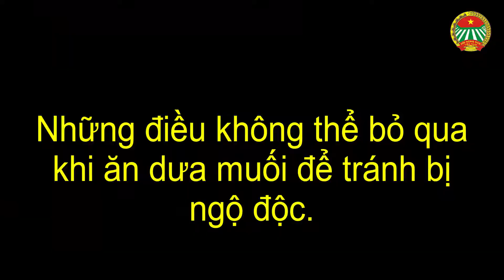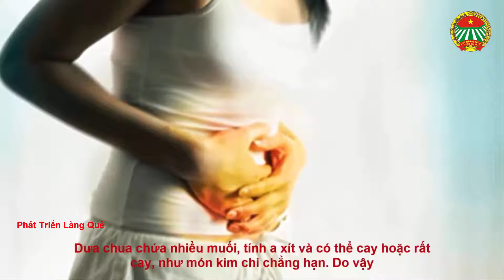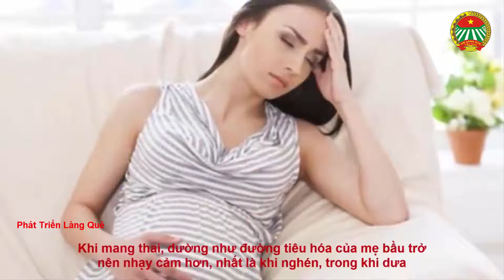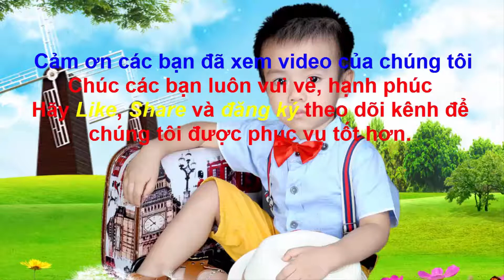Những điều không thể bỏ qua khi ăn dưa muối để tránh bị ngộ độc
Những điều không thể bỏ qua khi ăn dưa muối để tránh bị ngộ độc - Phát triển làng quê.
Ngộ độc dưa muối là điều rất dễ xảy ra nếu bạn lơ là cảnh giác. Tuy nhiên, để 'cai' món này là không cần thiết vì bản thân món này cũng có nhiều lợi ích cho sức khỏe khi dùng đúng cách.